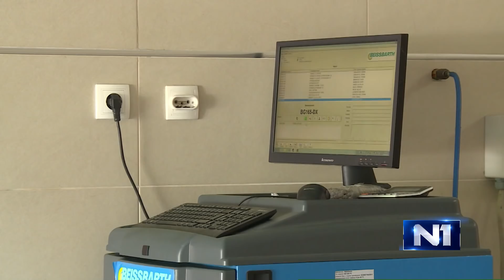Damir Okanović i Mirko Butulija o bezbednosti u saobraćaju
Damir Okanović iz Komiteta za bezbednost saobraćaja i Mirko Butulija iz Auto moto saveza Srbije bili su gosti Novog dana.